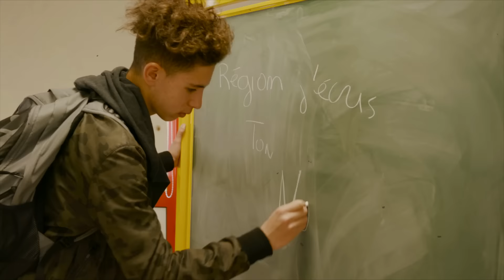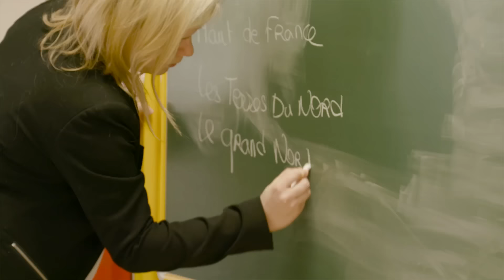Région j'écris ton nom : ce sera Hauts-de-France !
Le 14 mars 2016, la majorité régionale a adopté le nom Hauts-de-France après une grande consultation des lycéens et apprentis de la région et un grand sondage auprès de la population sur 3 noms possibles.